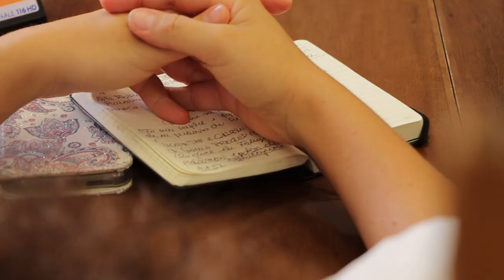Teramo. Rastelli: “Promozione non semplice, valutazioni sul Bonolis”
Il presidente della SSD Città di Teramo, Eddy Rastelli, parla ai microfoni della ripartenza del calcio biancorosso dal campionato di Promozione con un pizzico di rammarico perché, fino alla fine, ha sperato in una categoria diversa. Per quanto riguarda il “Bonolis”, Rastelli conferma che sarà oggetto di valutazione